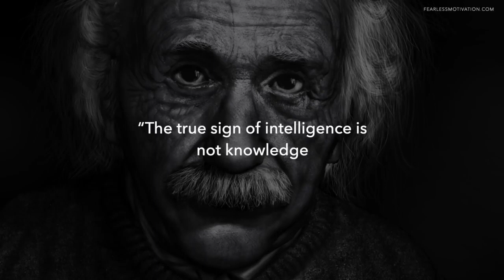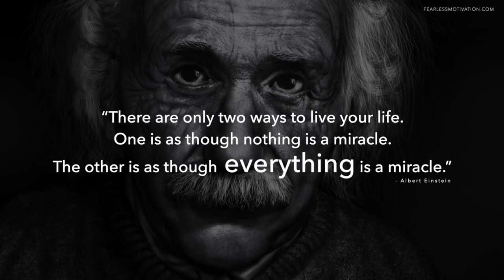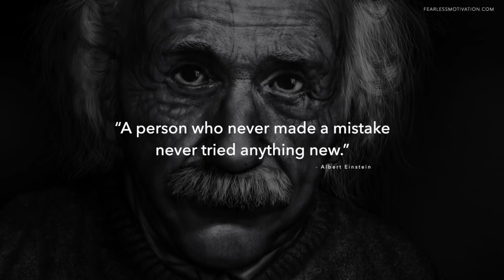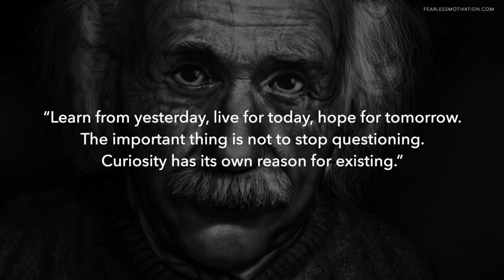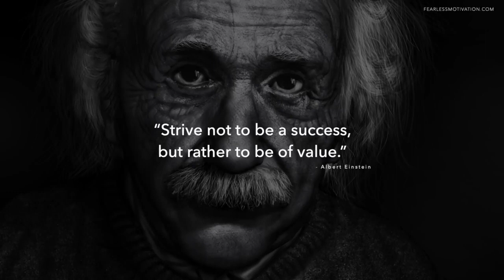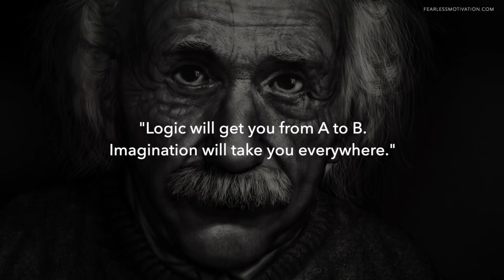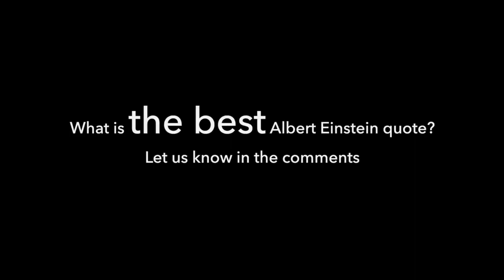Albert Einstein motivational speech || life changing motivation speech || AudioBooks by Abir